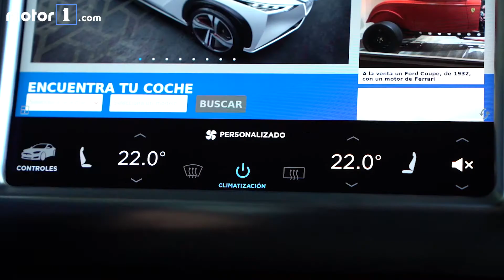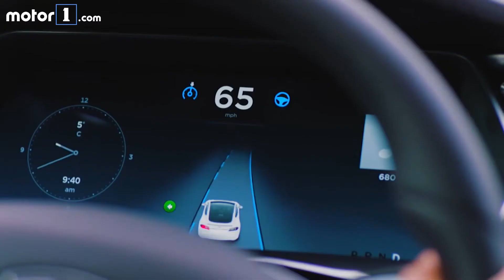Prueba Tesla Model S 2018: exclusividad eléctrica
El Tesla Model S 75 D 2018 es una berlina eléctrica de lujo, de 4,95 metros de longitud, que destaca por prestaciones, autonomía o exclusividad, pero… ¿supera a sus rivales con motor térmico?